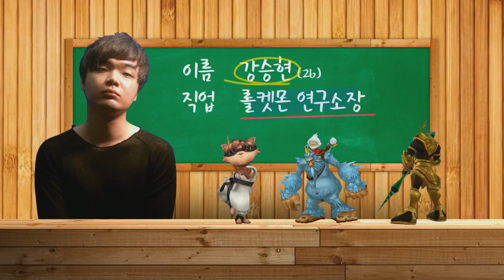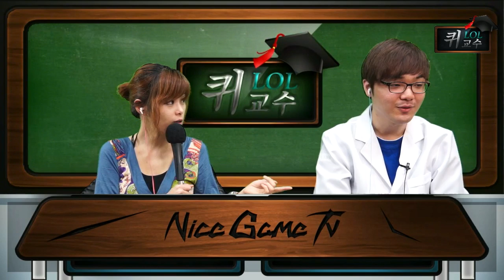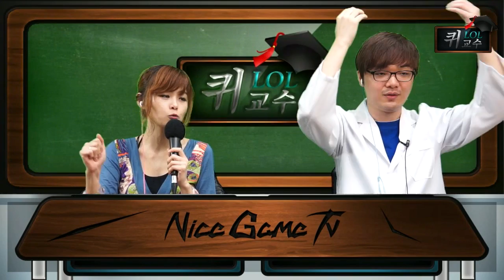퀴교수 6화 #3 퀴무룩